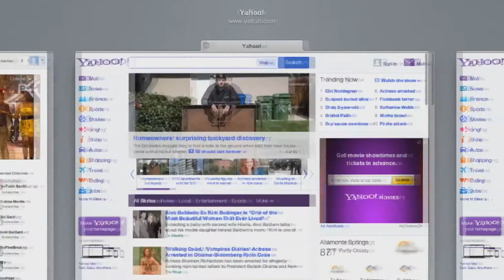Digital native or digital immigrant?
The first activity of "Digital Literacy"